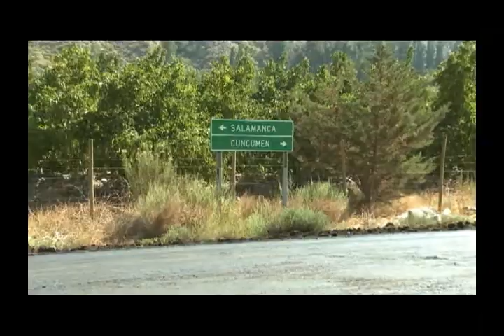Aplican innovador producto para mejorar caminos en Salamanca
Una emulsión asfáltica biodegradable traída desde Sudáfrica y aplicado con buenos resultados en caminos al interior de Minera Los Pelambres, comenzó a realizar sus primeras pruebas en el camino rural de Cuncumén, en la comuna de Salamanca.